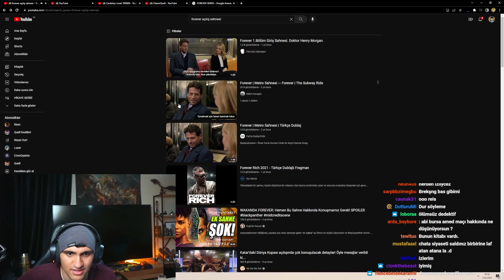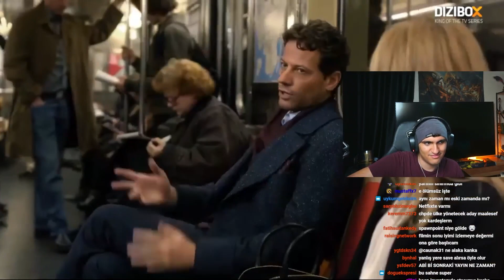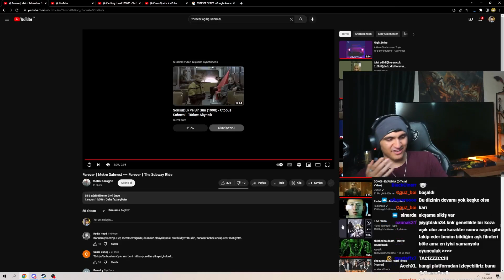CharmQuell, Tarihin En İyi Dizisinin İlk Sahnesini İzliyor! (FOREVER)